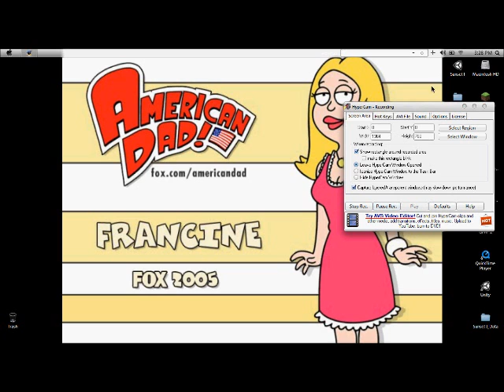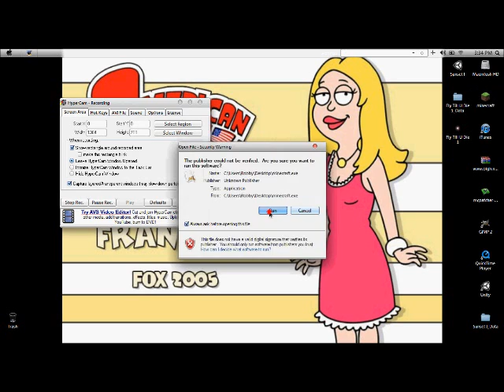Minecraft Adventures-FRAMERATE Episode 1